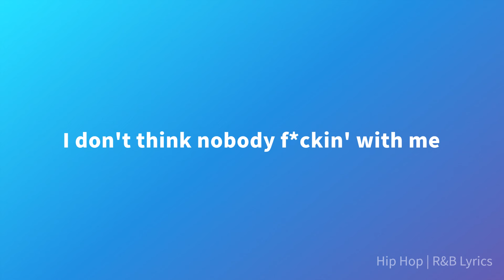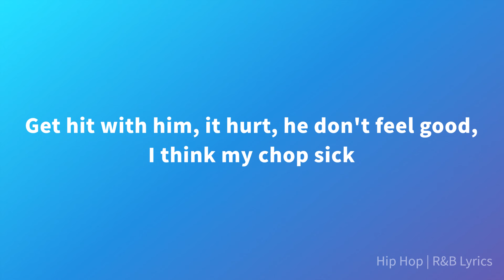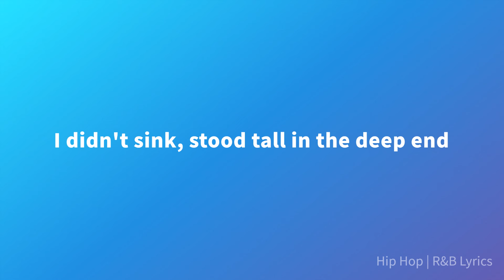Nardo Wick - Deep End (Lyrics)